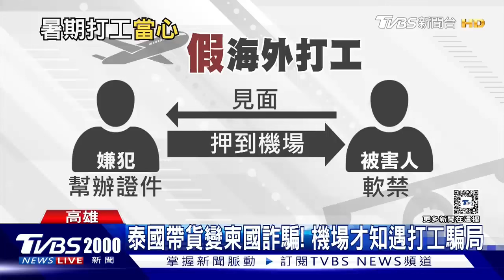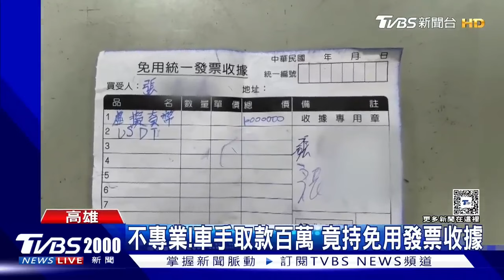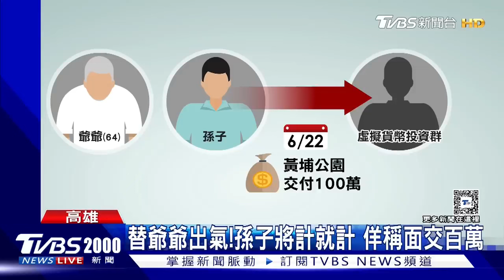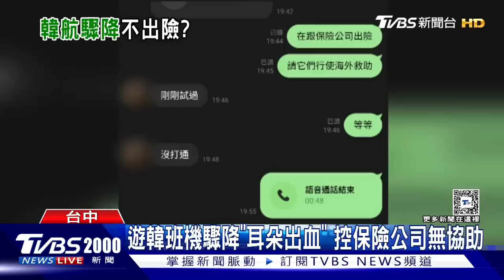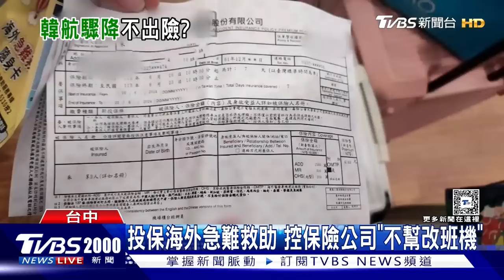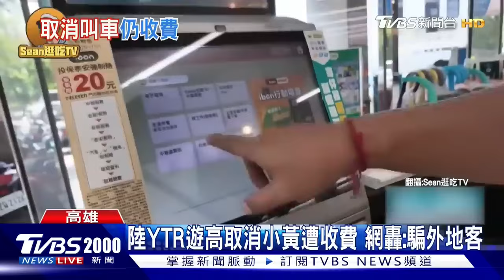余天夫婦出庭視訊車手女婿 女兒千萬遺產遭花光？嘆「算了！」｜新聞"樺"重點PODCAST